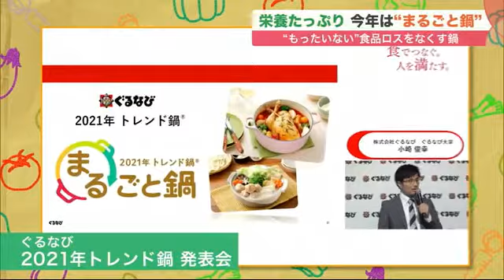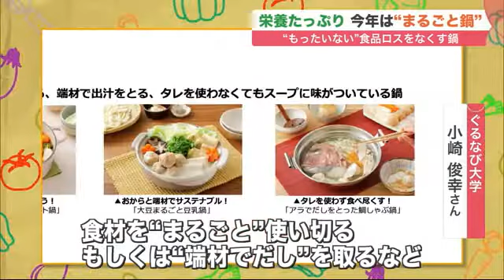鍋の季節 トレンドは「まるごと鍋」…超インパクト"キャベツまるごと鍋"も…食材無駄なく使い切る (21/10/16 11:00)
秋が深まってきて、鍋もおいしい季節になってきました。2021年、流行する鍋は「まるごと鍋」と言われていますがご存知でしょうか?

　これから気温は急降下！いよいよお鍋の季節です。でも相次ぐ食材の高騰に頭を悩ませている人も多いのでは?

　スーパーではお客さんが値札とにらめっこ。これから安くなって欲しい鍋の食材は何ですか?

　買い物客：「定番のものですよね、長ネギだとかね。魚は必ず入れますけど、う～ん…」

　買い物客：「夫が肉が大好きなので、高いのはちょっと困りますね」

　スーパーの仕入れ担当者に聞いてみると、今後値段が下がりそうなのは、いまが旬のあの魚なんだとか。

　北海市場 鮮魚部部長 斉藤 亮彦さん：「北海道の鍋と言えば、"秋シャケ"。旬の秋サケが並んでいます。シーズンの初めは若干高い値段でスタートしたが、10月に入り値段が9月と比べて2～3割ほど安くなっている」

　太平洋側の赤潮の影響はある一方、オホーツク海や日本海での水揚げが不漁続きだったここ数年より好調で、卸値が下落傾向だそうです。

　では野菜は?

　北海市場 鮮魚部部長 斉藤 亮彦さん：「ハクサイは一時すごく値上がりしていたが、今は4分の1で129円。2週間前にはほぼ倍だった。鍋には欠かせない野菜で丁度いい時期に下がってきたかなと」

　一方、お肉は牛・豚ともに輸入品を中心に高騰が続きそう…。また鳥インフルエンザの影響で高値だった鶏肉は国産品に限り価格が落ち着きそうです。

　ぐるなび大学 小崎 俊幸さん：「2021年のトレンド鍋は、"まるごと鍋"になります」

　2009年からグルメ情報サイト、ぐるなびが行なっている「今年のトレンド鍋」の発表会です。

　2017年には「フルーツ鍋」。そして2020年は1人で個別に味わう小さな鍋「こなべ」など、その年ならではのユニークな鍋を提案してきましたが、2021年は「まるごと鍋」となりました。

　ぐるなび大学 小崎 俊幸さん：「食材を"まるごと"使い切る。端材でだしを取るなど、食品ロスに配慮した鍋。サステナビリティに配慮された鍋」

　2021年は鍋だって「SDGs」！それを実現する鍋を、札幌市の料理研究家、諏訪美希子さんに考案していただきました。

　料理研究家 諏訪 美希子さん：「まるごとキャベツ鍋を作っていきます。野菜のロスが出ないよう、キャベツも丸ごと全部食べられるレシピを考えました」

　主役は小ぶりのキャベツ。今は胆振や空知地方の品が市場に出回っていて、安値で安定しているそうです。他の材料はニンジンや玉ネギにトマト缶。ベーコンやひき肉、卵に調味料です。

　料理研究家 諏訪 美希子さん：「キャベツの"芯"をくりぬきます」

　まず芯の周りに包丁を入れ、くりぬきます。ここに挽肉などの具材を詰め込むためにスプーンなどで穴を広げます。

　料理研究家 諏訪 美希子さん：「キャベツを器にします。硬い芯の部分は使いませんが、できるだけロスを出さないように」

　キャベツの穴にはベーコンを2枚。この中に具材を詰めますが、ひき肉や卵、パン粉などでロールキャベツの中身ような具材を作ります。みじん切りの生玉ネギ、同じくみじん切りにしたニンジンも入れますが、食品ロスを少なくするために…。

　料理研究家 諏訪 美希子さん：「ニンジンは皮ごと使う。野菜は皮の付近に栄養が詰まっていて、きれいに汚れを落とせば使えます」

　できあがった具材はくり抜いたキャベツの穴にギュッと詰めます。そして、これからが鍋を使った調理です。

　料理研究家 諏訪 美希子さん：「くりぬいたキャベツの中身を鍋の底に敷く。鍋に肉が焦げつかないようにする」

　その上に肉の方を下にして、まるごとキャベツをド～ン！

　料理研究家 諏訪 美希子さん：「すごい画ですね（笑）」

　バターに水、コンソメスープの素やトマト缶を加え塩・コショウで味付け。フタをして30分間煮込みます。

　「まるごとキャベツ鍋」の完成！

　キャベツが大きくてフタが閉まらなくても、火にかけるうちにキャベツが縮むので大丈夫。さらにアクを取る手間もないので楽チンです。

　キャベツの栄養を残さずまるごといただける「まるごとキャベツ鍋」。残ったスープにはご飯を入れリゾットにすると、無駄なく食べられます。お試しになってはいかがでしょうか。